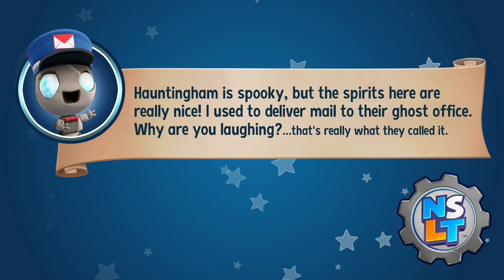New Super Lucky's Tale - Chicken Coop Round Up (Switch Gameplay)